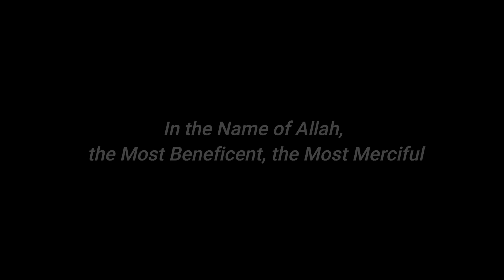COCKTAIL SHAMRAY 3pc / BORING CHIKEN WORK DUPATA / SHAMIM ARTS / WHOLESALE RATES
Cocktail

Address:6 number chongi,water plant road ,opposite UBL BANK Multan